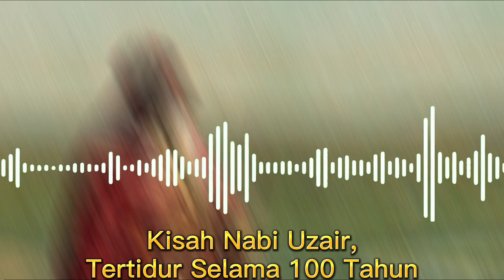Kisah Nabi Uzair, Seorang Nabi yang Tertidur Selama 100 Tahun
Video ini menceritakan Kisah Nabi Uzair, Seorang Nabi yang Tertidur Selama 100 Tahun. Inilah kisahnya!